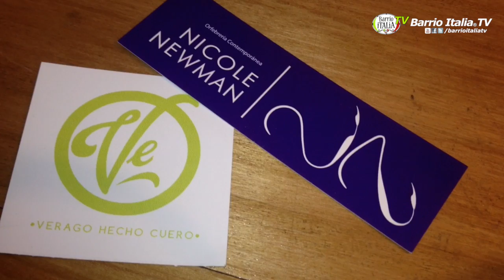Tendencias Barrio Italia: Mala Pécora Boutique @mala_pcora - Orfebrería, joyas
Junto con Pamela Jara Pérez, decubrimos las diversas tendencias en nuestro barrio. Mala Pécora Boutique en pleno Barrio Italia. Orfebrería, diseño a medida, joyas y más

Barrio Italia TV un proyecto de Agencia de Comunicaciones Visibles World